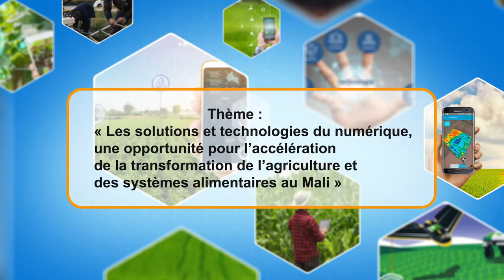Salon du numérique à Koulikoro 30 nov. - 2 déc. 2021 Bande d'annonce